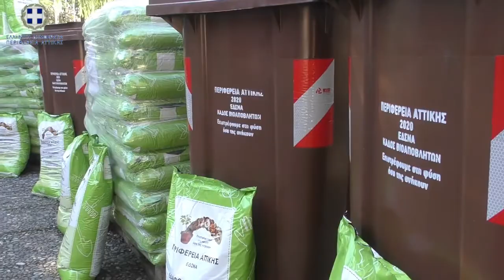Παράδοση απορριμματοφόρου και καφέ κάδων ανακύκλωσης | Δήμος Κηφισιάς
Παράδοση απορριμματοφόρου και καφέ κάδων ανακύκλωσης στον Δήμαρχο Κηφισιάς κ.Θωμάκο